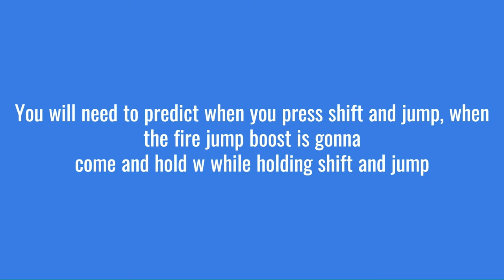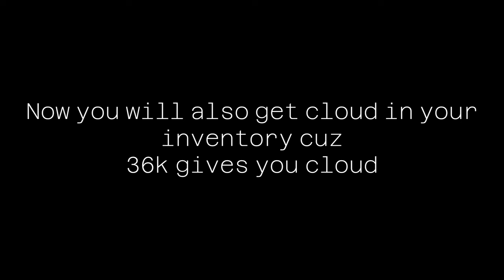36k Trophy [IQ-OBBY] +1 MORE TROPHY (TUTORIAL)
THIS VIDEO SHOWS HOW TO GET 36K AND 1 MORE TROPHY